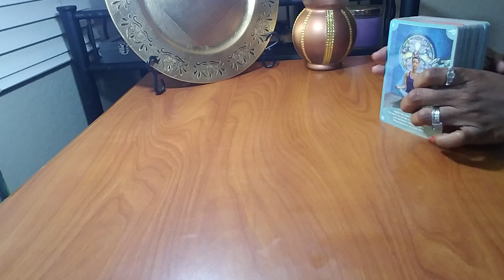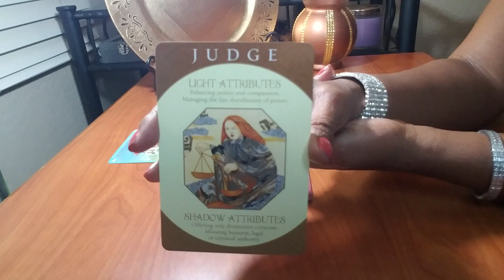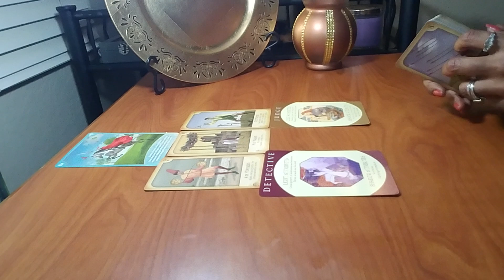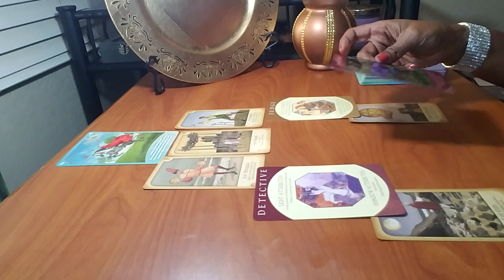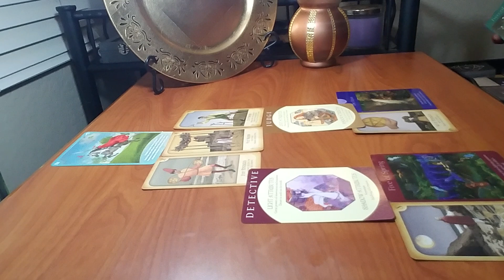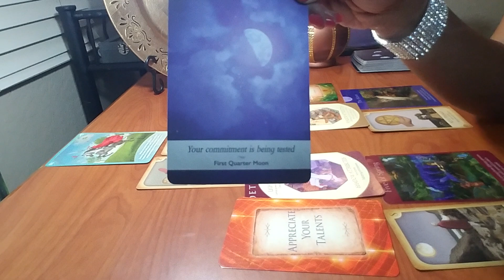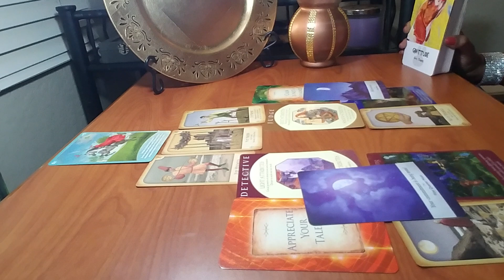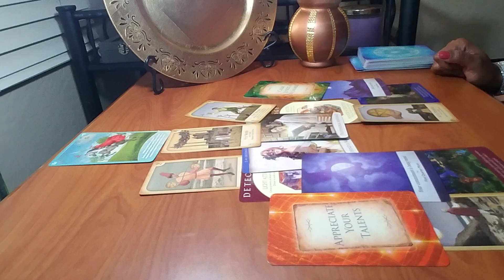Stray Kids Lee Know | Career and Personal Choices | Stray Kids Kpop Idol Lee Know tarot reading